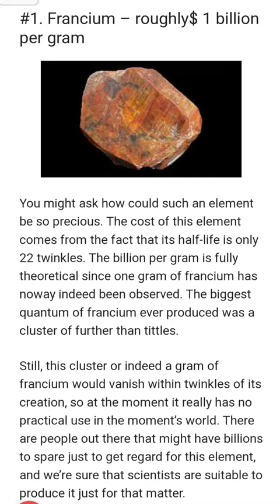World's Most Expensive Element I Francium I I shortvideo I The BT World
Hello Everyone,
Today in these video we are going to discuss about World's Most Expensive Element Francium
Hello The BT World is your go-to informational portal of Daily Life, will bring you a True Life Changing Knowledge’s & World Updates. Learning, Awareness and Education is the purpose of this channel BT - Bhabesh Thakkar is a Youtube educator whose expertise lies in doing simplified and objective explainers of complex topics. Educate yourself on important things which matter in your life and learn how you can make the world a better place for yourself and for everyone else! My vision is to Share my Knowledge to Educate you & Helps you to Earn. .